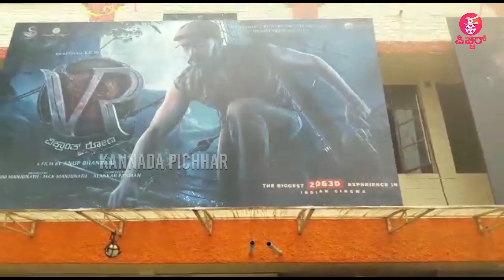Vikrant Rona Housefull | ವಿರೇಶ್ ಚಿತ್ರ ಮಂದಿರ ಹೌಸ್ ಫುಲ್ | Kiccha Sudeep | Nirup Bhandari | Jacqueline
Sandalwood News: Vikrant Rona Movie Housefull in Veeresh Theatre, Bengaluru, Karnataka  | ವಿರೇಶ್ ಚಿತ್ರ ಮಂದಿರ ಹೌಸ್ ಫುಲ್ | Kiccha Sudeep | Nirup Bhandari | Jacqueline Fernandez | Neetha Ashok |

Concept & Execution : Praveen Ekantha & Lokesh .D
Camera : Arun gowda , Siddappaji
Editing : Sharath , Manoj S Nayak
Technician : Sumanth
Graphics :  Manoj S Nayak
Production : Praveen Ekantha Media Solutions